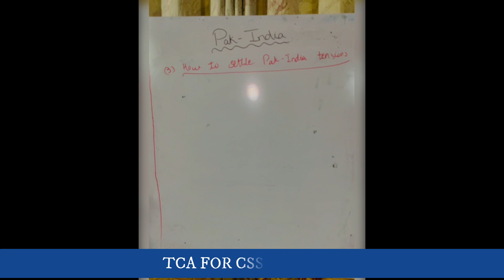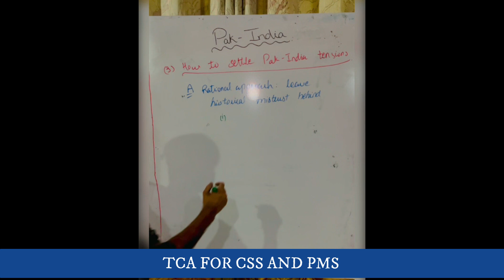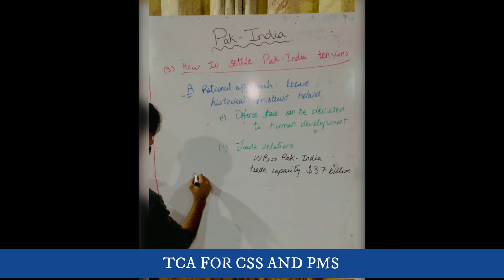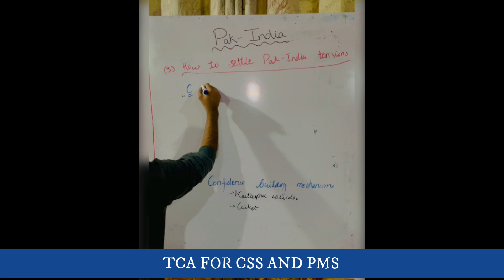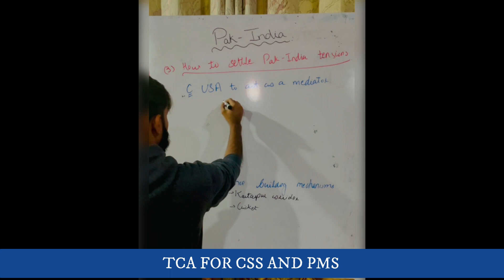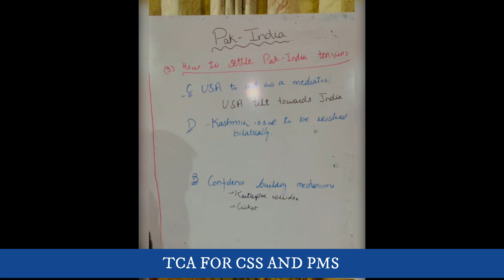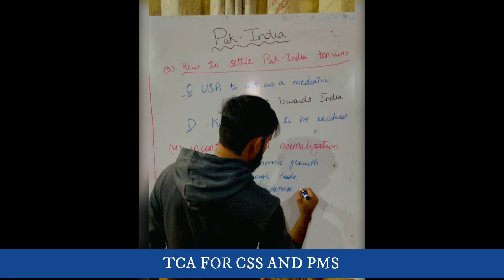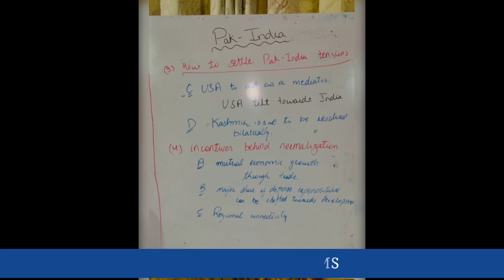How to Revamp Pak India Relations | CSS | PMS with Mohsin Ali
Welcome to CSS PMS with Mohsin Ali. This channel includes tips that help you, how to start CSS PMS preparation at home. Complete Guidance for Beginners This channel will answer your all basic Questions Regarding CSS , PMS Exam
How to Revamp Pak-India relations; Incentives behind normalization